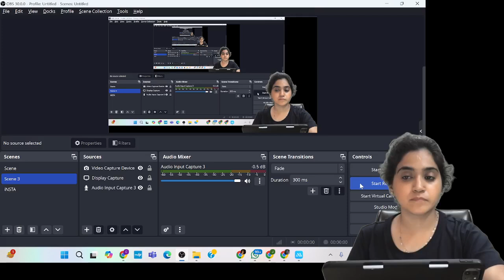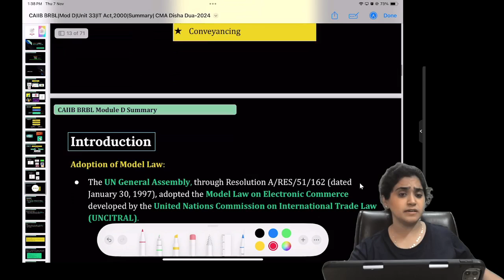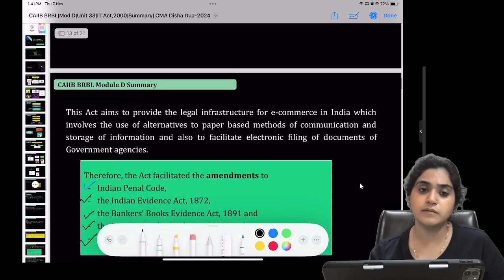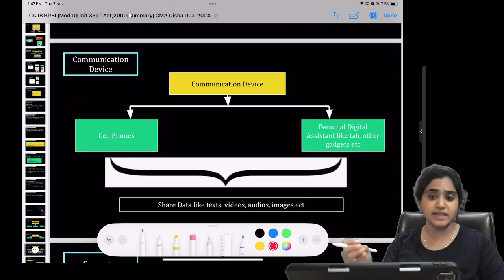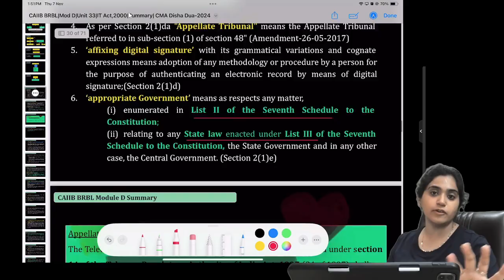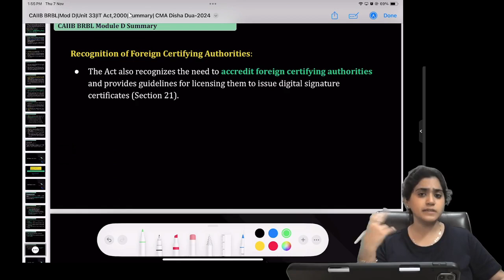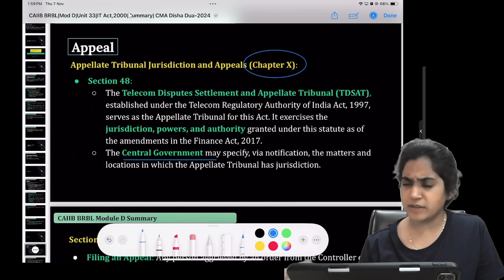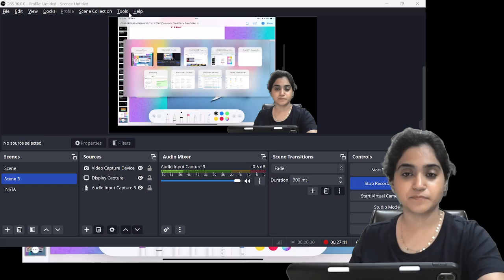CAIIB BRBL Module D Unit 33 |IT Act, 2000 | BRBL By CMA Disha Dua Ma'am